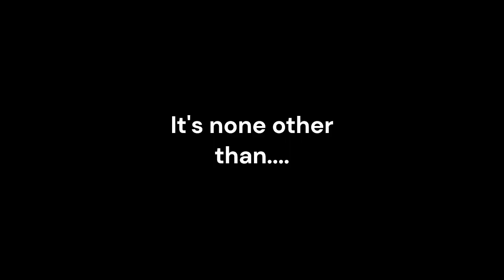The Tempest Trailer! (School Project)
I made this for a school project, thus it's one of my few mostly family friendly videos (post 2020)

I may include this in the next The Life of Idiots Episode.